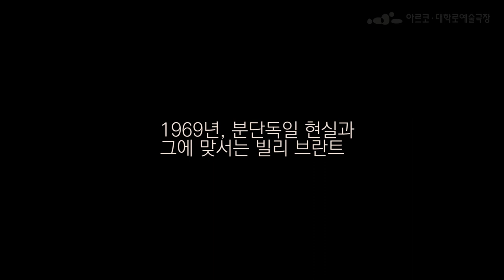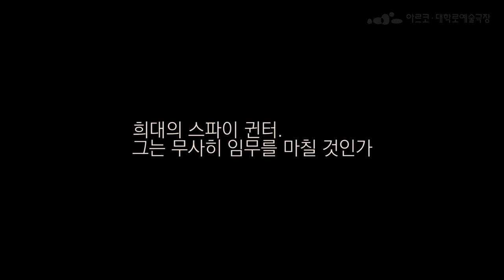연극 '데모크라시' 연습실 습격!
곧 상연을 앞둔 연극 '데모크라시' 연습실을 습격했습니다.
눈을 떼지 못하게 하는 일급 스파이 이야기!
취재 영상으로 그 현장을 함께 만나보시죠!

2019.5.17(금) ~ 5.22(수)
@한국문화예술위원회 아르코예술극장/대학로예술극장

By. 아르코 온라인 기자단 3기 최중무